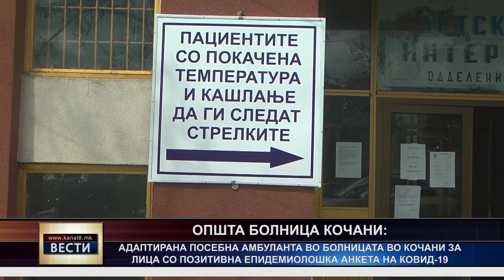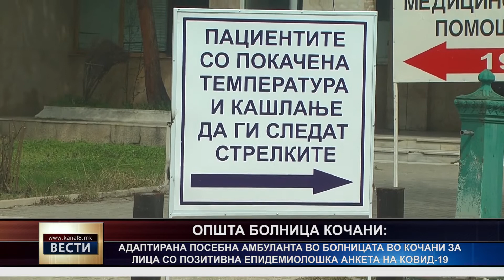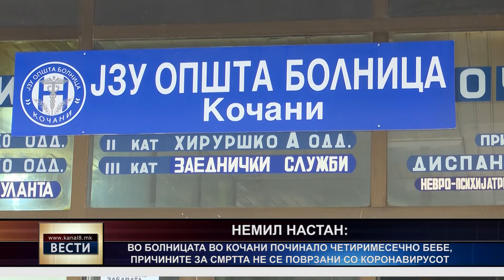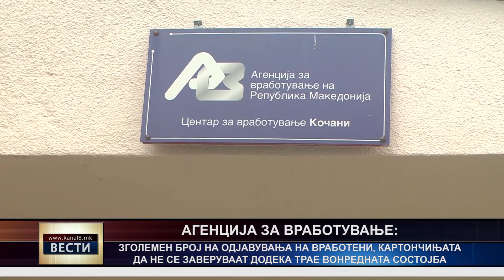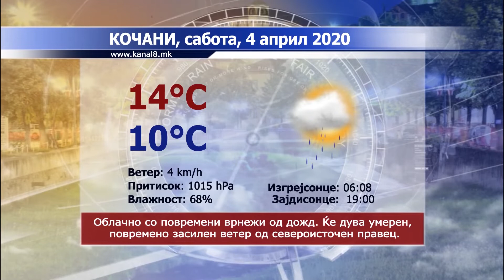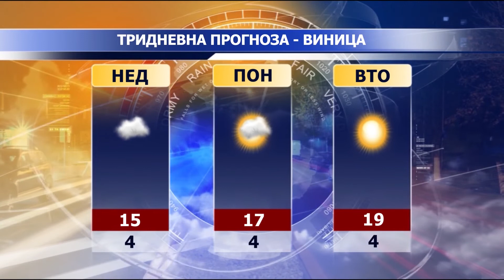ТВ Канал 8 - Вести - 03.04.2020